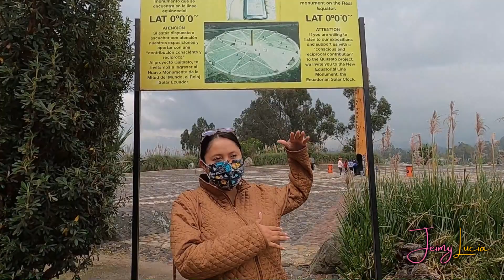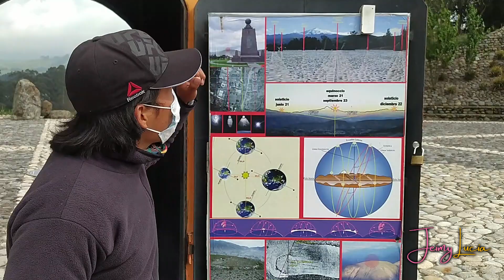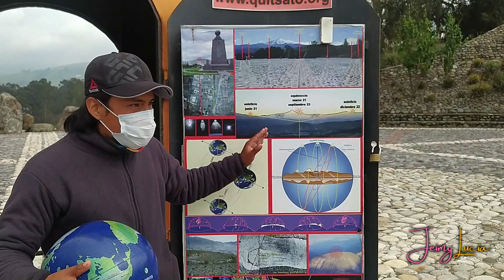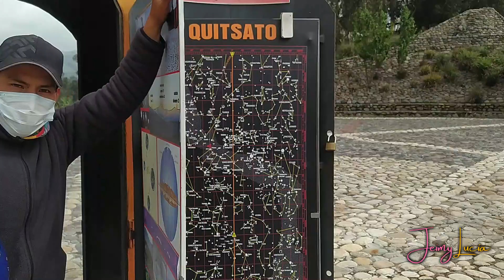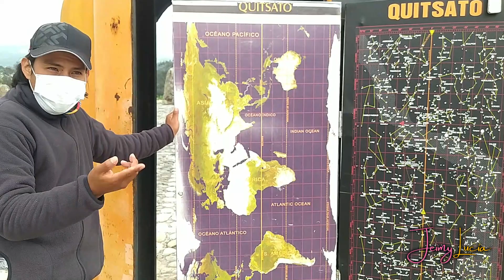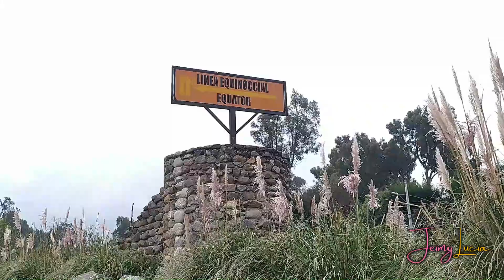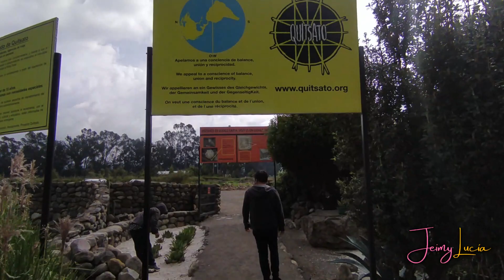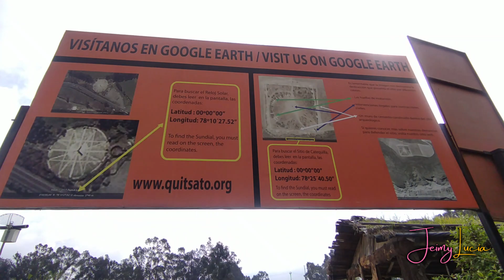QUITSATO la verdadera MITAD DEL MUNDO... latitud 0º0'0" | Cayambe - Ecuador | JEIMY AYORA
Quitsato es un sitio cultural - turístico situado en la Mitad del Mundo, cerca de Cayambe, 47 km al Norte de Quito.

En él se dan a conocer aspectos fundamentales de los conocimientos astronómicos que tenían las culturas prehispánicas en la región, los antecedentes históricos que giran en torno al concepto de Mitad del Mundo y el nombre de Ecuador. Las exposiciones se realizan permanentemente por miembros de la comunidad como un proyecto autosostenible.

El Reloj Solar Quitsato es el primer y único Monumento de la Mitad del mundo, que se encuentra exactamente en la Línea Ecuatorial o Paralelo Cero.

Hola mis chicos y chicas hermos@s, bienvenidos a mi canal! Me llamo Jeimy. Aquí encontrarás de todo un poquito 👗 🧴.